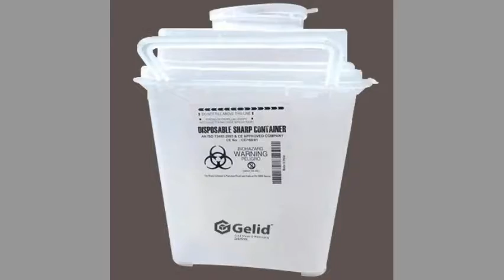GELID Sharp Container